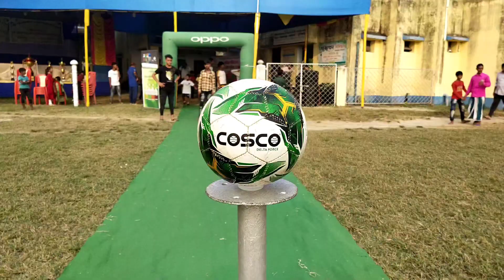গামিলা নবীন সংঘ চ্যাম্পিয়ন ট্রফি 🏆 Mootball Match /2nd Semi Final /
গামিলা নবীন সংঘ চ্যাম্পিয়ন ট্রফি 🏆 football match /@Soyebali1004

thank you so much watching the videos